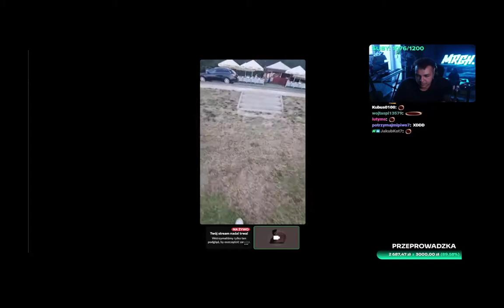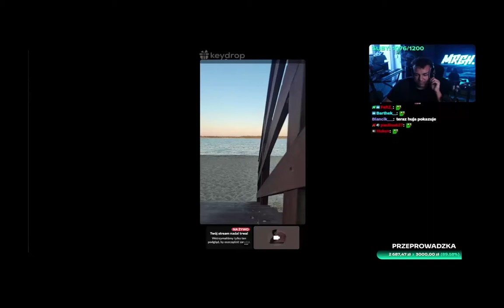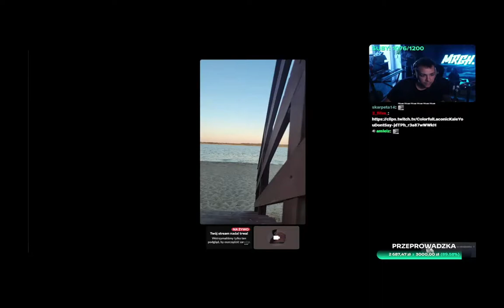MrDzinold Wbiega do wody za 800 pln widzów /szoty/Merghani/MrDzinold/BanduraCartel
Zapraszam do oglądania oraz zachęcam do zostawienia łapki w górę oraz suba